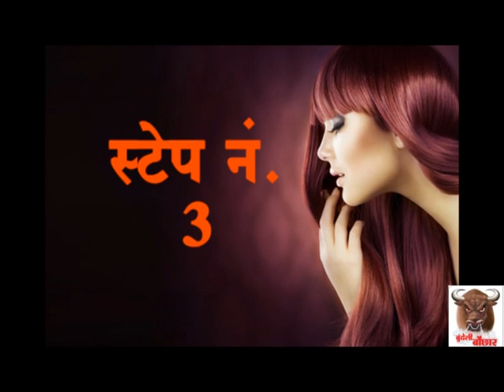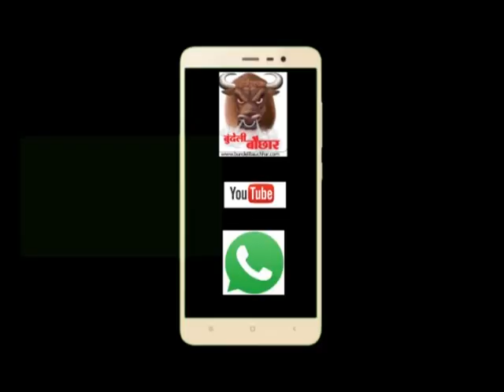ब्यूटी टिप्स , बुंदेली में (एपिसोड 2 ) - भूमिका सिंह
मिसेज यूनिवर्स एचपी भूमिका सिंह , इस ख़ास एपिसोड में बता रहीं के हेल्थ को ब्यूटी से का संबंध है ? आप फिट रेहो तो सुंदर भी दिखहो , कैसे होवे खान पान, और कैसी होवे दिनचर्या , सब कुछ ई एपिसोड में , देखो , लाइक करो और शेयर करो